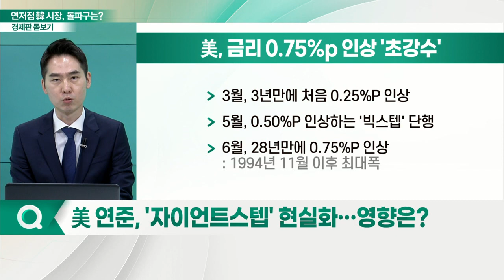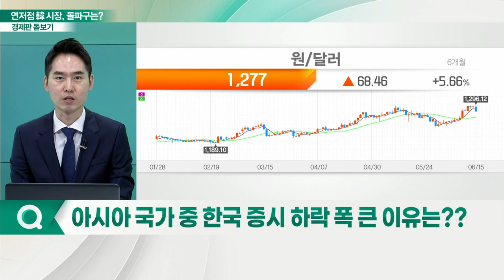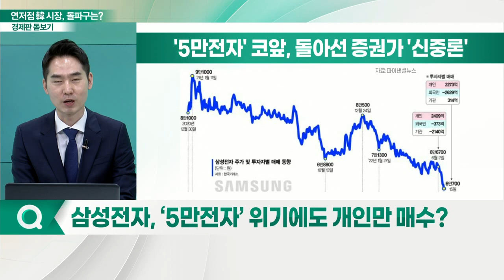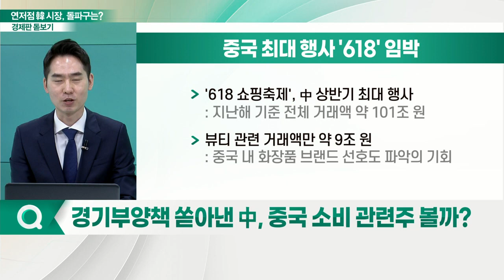美 연준 28년 만에 '자이언트 스텝'... 시장 영향과 남아있는 이슈는?_경제판 돋보기 (20220616)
Q. 美 연준, '자이언트 스텝' 현실화… 영향은?
Q. 아시아 국가 중 한국 증시 하락 폭 큰 이유는??
Q. 삼성전자, ‘5만전자’ 위기에도 개인만 매수?
Q. 한전, 3분기 전기요금 인상안 제출… 다음 달 인상?
Q. 화물연대 파업 철회… 산업계 한숨 돌릴까?
Q. 경기부양책 쏟아낸 中, 중국 소비 관련주 볼까?